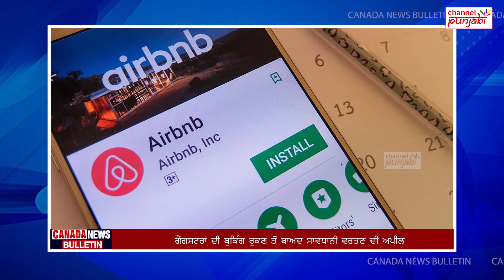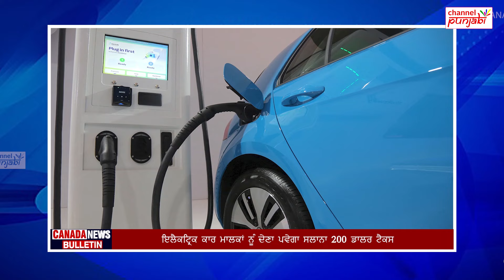Canada 'ਚ Short Term ਕਿਰਾਏ ਦੇ ਨਵੇਂ Rule's, ਕਿਰਾਏਦਾਰ ਮਕਾਨ ਮਾਲਕਾਂ ਨਾਲ ਨਹੀਂ ਕਰ ਸਕਣਗੇ ਧੱਕਾ